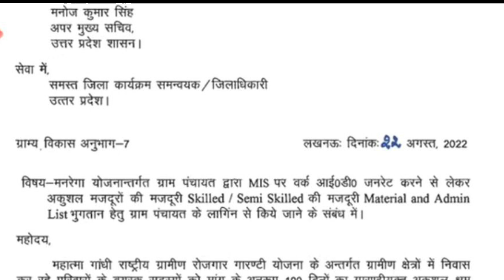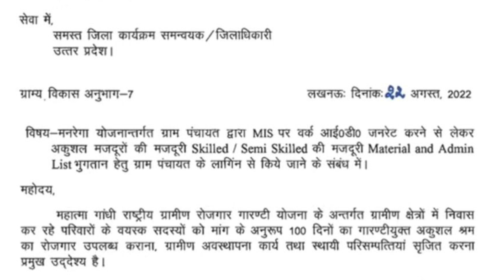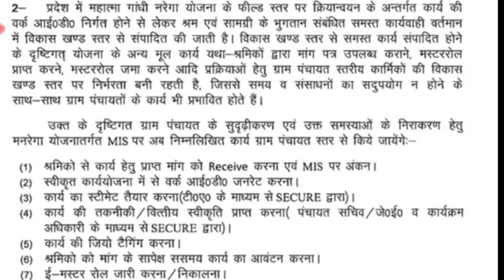मनरेगा को लेकर बड़ी खबर जारी - ग्राम रोजगार सेवक या पंचायत सहायक किसे मिली जिम्मेदारी | met joining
manrega yojna

manrega list kaise nikale

manrega me online attendance kaise kare

manrega majdur vikas sangathan

manrega yojna in hindi

manrega majdur vikas sangathan kya hai

manrega ka master roll kaise nikale

manrega ke paise kaise check kare 2022